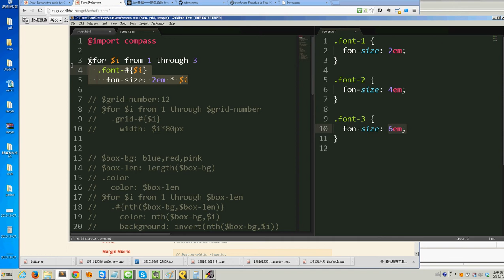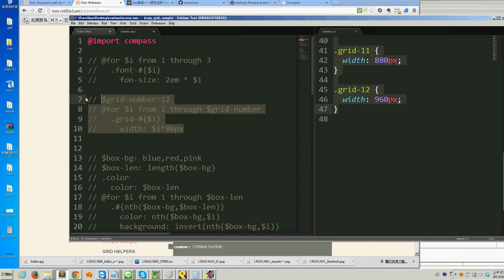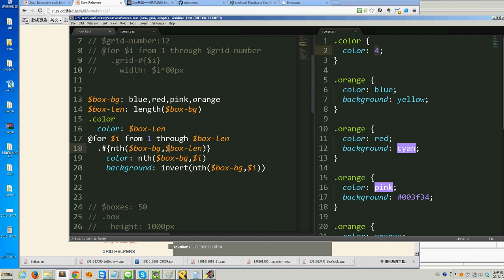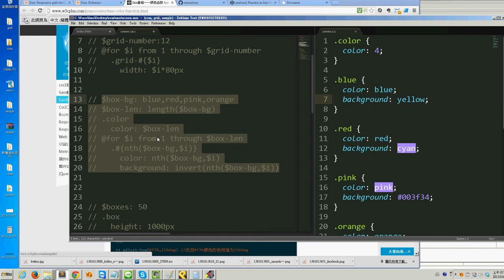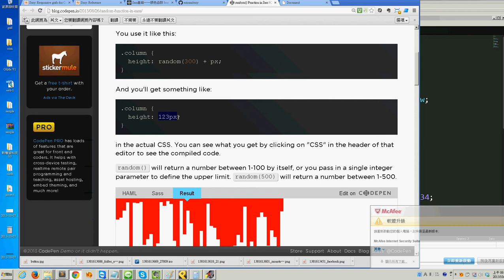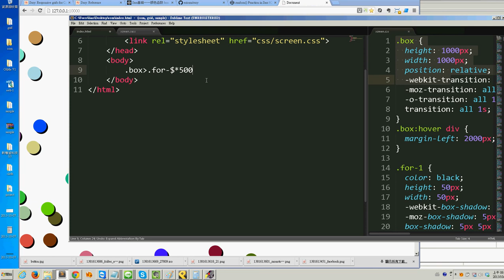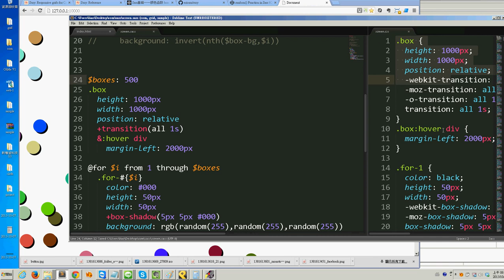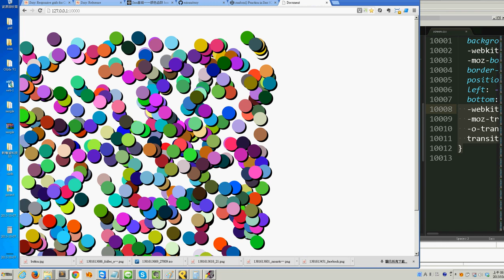@for+random()創造無限可能